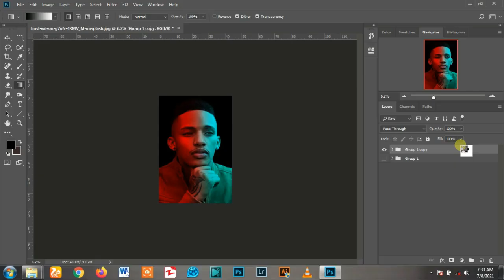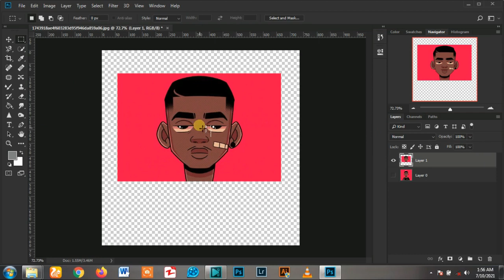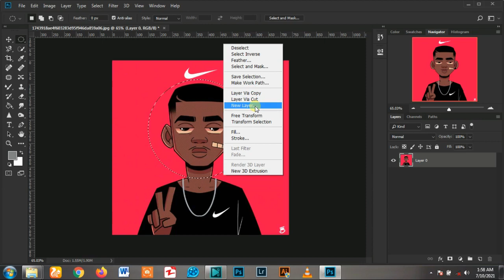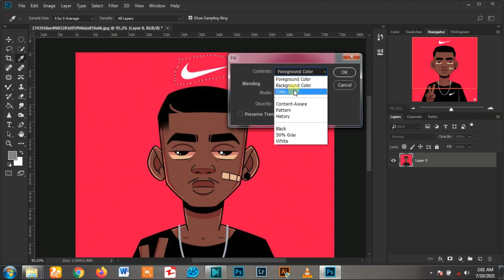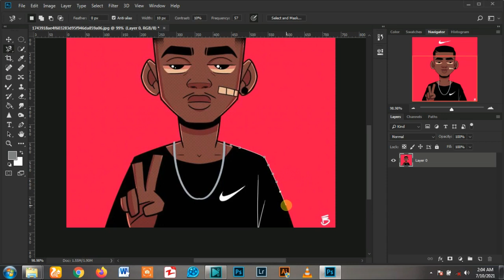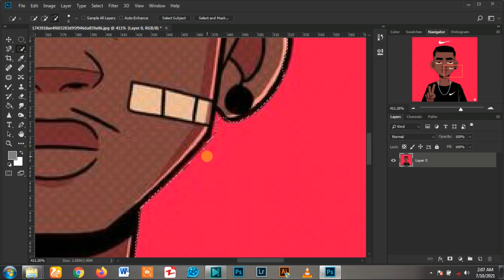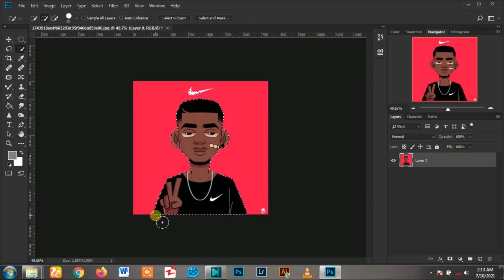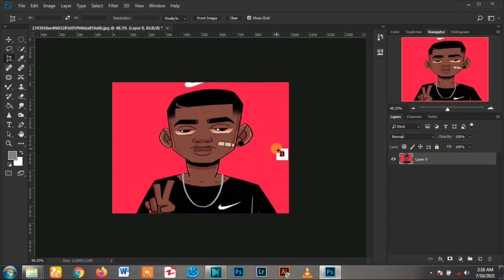አዶቤ ፎቶሾፕ ላይ ያሉ 5 tools (ለጀማሪ)ክፍል 1. /five tools in Adobe photoshop part 1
In this video I explained about 5 Photoshop tools in detail .
በዚህ ቪድዮ ላይ አዶቤ ፎቶሾፕ ላይ ያሉ 5 ቱሎች ጥቅም አሳያችኀለው::

ቤተሰብ ይሁኑ!